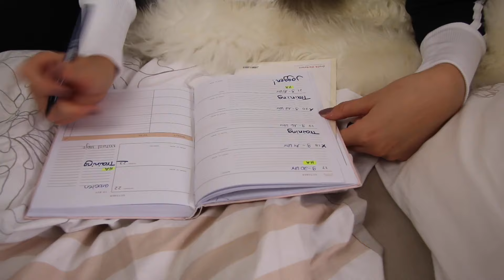MOTIVATION das A & O | Johanna Liana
Heyhey! Da es viele Anfragen zu neuen Workout-Videos gab, hab ich mir da was überlegt. Und zwar ist das A & O die MOTIVATION! Also hier ein paar Motivationstipps von mir.

Freue mich auf Feedback. Lasst mich wissen, was ihr noch so von mir hier sehen wollt!

Einen schönen Sonntag euch!
- Joey